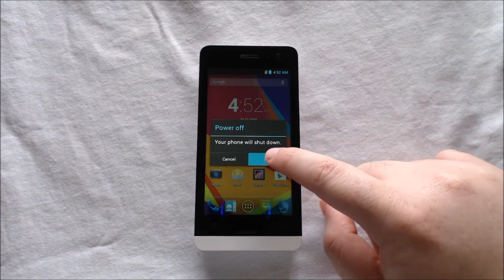Blu Studio Mini LTE Power Down Sequence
Watch as we power down the Blu Studio Mini LTE to show you the power down process.